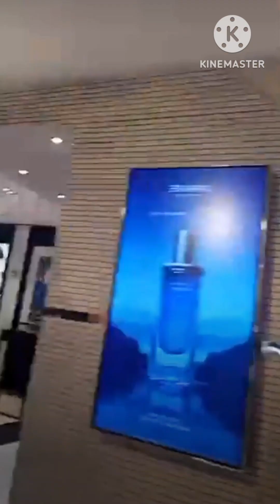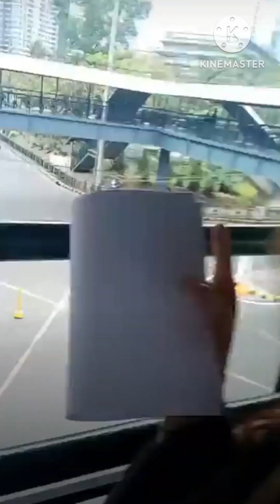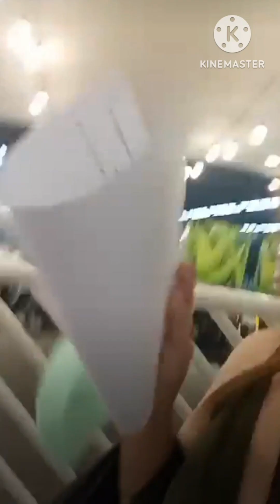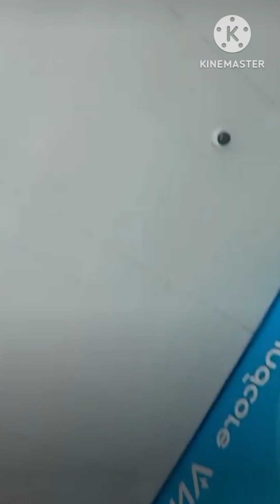EPISODE 1 WALKING TOUR BISTAG//Bisaya Tagalog @ Julia Vargas OrtigasCenter ZLouOfficialJourney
Hello People Thank you ss always supporting my Channel .
Welcome again to my vlog this Episode 1 walking tour along St.Francis and Julia Vargas to Shangrila Plaza  in Ortigas Center Pasig City